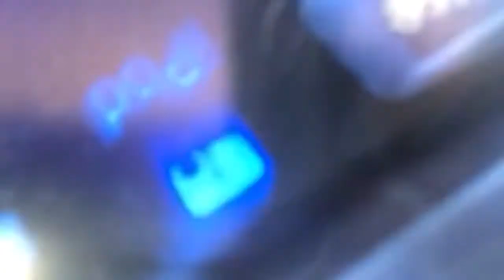In the Coaches' Car (Episode ONE)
When three soccer coaches who have just lost 2 games in a row are traveling back from the tournament, this is what happens. (Redhead- Karly, Blonde- Julia, Brunette- Mallory)